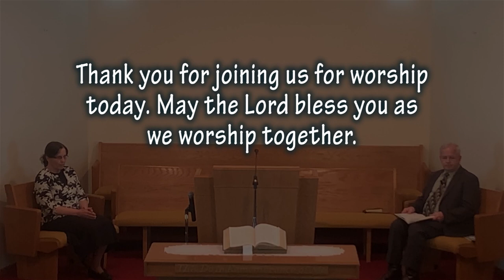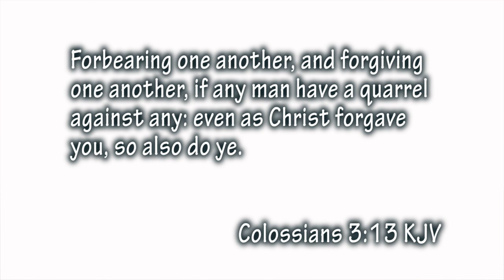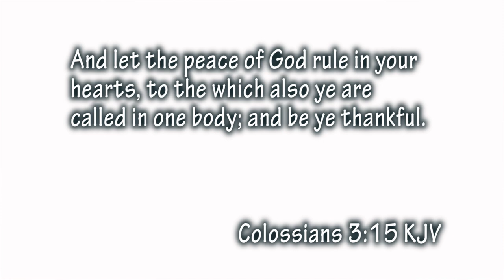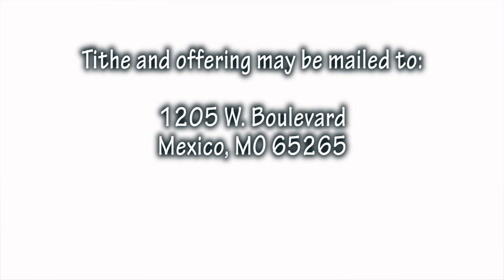Church of God (Holiness) Mexico, MO 3/22/2020 Morning Worship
Join the Mexico, MO Church of God (Holiness) for morning worship. Our services will be posted online as we follow the mandated social distancing required for COVID-19. We hope this message will be encouraging to you in this difficult time as we work together to reduce the affects of COVID-19.

We will be studying out of Colossians 3:12-17

Col 3:12  Put on therefore, as the elect of God, holy and beloved, bowels of mercies, kindness, humbleness of mind, meekness, longsuffering;
Col 3:13  Forbearing one another, and forgiving one another, if any man have a quarrel against any: even as Christ forgave you, so also do ye.
Col 3:14  And above all these things put on charity, which is the bond of perfectness.
Col 3:15  And let the peace of God rule in your hearts, to the which also ye are called in one body; and be ye thankful.
Col 3:17  And whatsoever ye do in word or deed, do all in the name of the Lord Jesus, giving thanks to God and the Father by him.